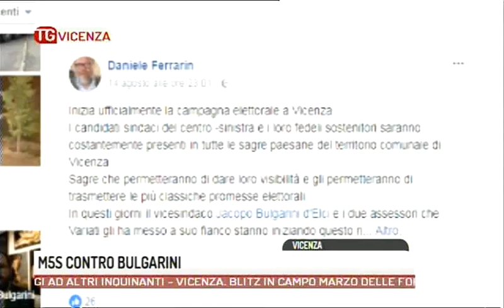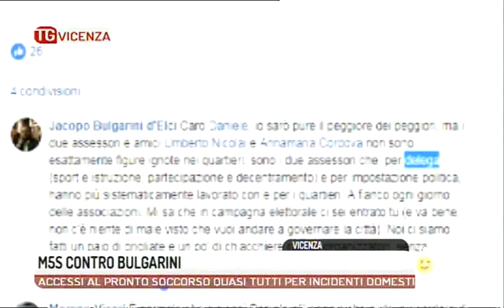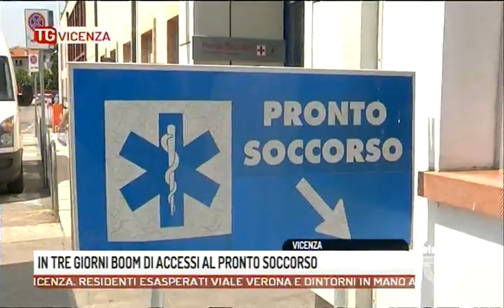TG VICENZA - Edizione completa mercoledì 16 agosto 2017